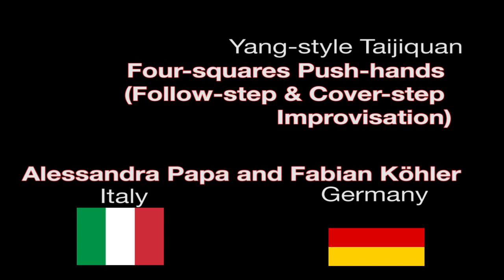Four-squares push-hands moving-step performed by Alessandra Papa and Fabian Köhler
2019 MASICH INTERNAL ARTS FULL CURRICULUM WEEK
Four-squares push-hands (sìzhèng tuīshǒu 四正推手). Moving-step (huóbù 活步) (Follow-step & Cover-step Improvisation) performed by Alessandra Papa from Italy and Fabian Köhler from Germany.